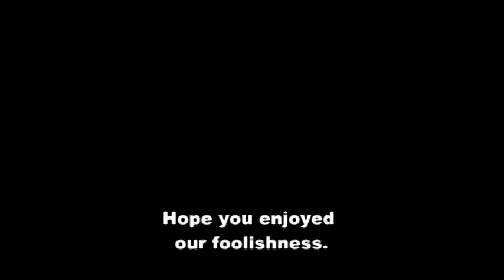Babbling Idiots - at the pool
I compiled all the stupid things we said that day.